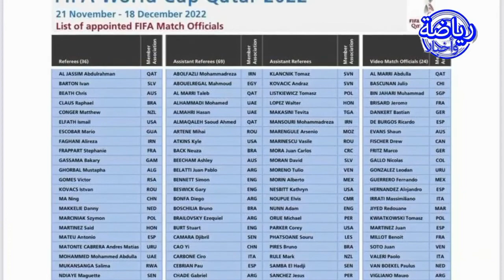مفاجئة حكيمي يصدم خاليلوزيتش. و يفاجيء زياش بهذا التصريح. و الفيفا يختار حكم مغربي للمونديال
فضلا وليس امرا لاتنسى الاشتراك والإعجاب بالفيديو وشكراً
فضيحة تهز العالم. فيديو مسرب يكشف شراء الترجي للحكام الأفارقة في البطولات الإفريقية
اخبار المحترفين المغاربة
الرجاء الرياضي
عصبة الابطال الإفريقية
الترجي التونسي
فضيحة التحكيم الإفريقي
الوداد البيضاوي
فوزي لقجع
طارق البوشماوي
موتسيبي
رئيس الاتحاد الإفريقي
رئيس الجامعة الملكية المغربية لكرة القدم
الأهلي المصري
كاس افريقيا
الكاف
الجزائر
المغرب
تونس
مركب محمد الخامس بالدار البيضاء
كاس العالم الأندية
الفيفا
رياضة واخبار
خاليلوزيتش
زياش
حكيمي
بونو
النصيري
طارق التيسودالي
أيوب الكعبي
ايمن برقوق